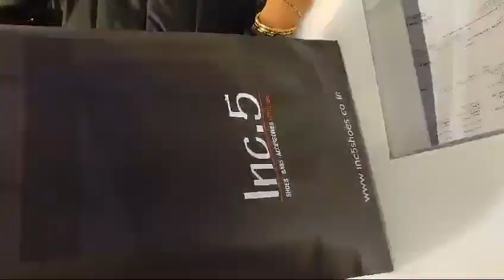User Proof of Global Garner Prepaid Card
This content describing about User Proof of Global Garner Prepaid Card to benefit to become an user in Global Garner.How to get earning while shopping online or offline.How exceptional it is from traditional shopping system! All this quires have been solved in this content. The company registered in Global Garner Sell Service India Ltd platform with all the facilities for its user. It has given opportunity to its user to 100% cash back on their purchasing through onlineand earning unlimited life time. Global Garner invite to all the people who like to shopping from big brand, famous malls and quality products from local Vander  and get 100% cash back parallel. For tagging your UPV please contract 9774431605 or whatup without any hesitation.